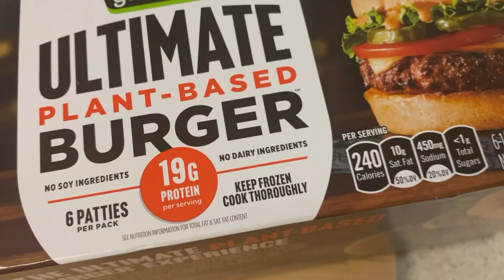Motorcycles, Ultimate Vegan Burger (FAIL) & bubble wrap. Vlogmas #1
B U S I N E S

Musician: ASHUTOSH

G L O S S I E R

F I L M I N G  I N F O

Camera- Iphone11

Lighting- Ring Light Or Natural Light

C O R O N A   I N F O